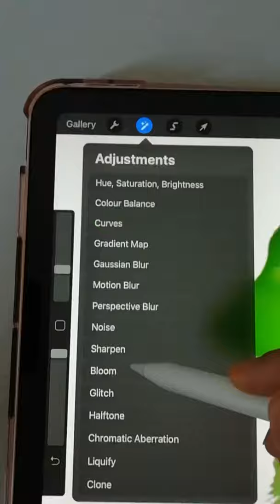I tried Rishi Draws tutorial for the First Time | Digital Art | Procreate Illustration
Satisfying digital art process using Procreate and iPad Air 4. - An Easy Procreate Illustration
Howling Wolf - An Easy Digital Painting | Digital Art | Procreate Illustration

🖊 Brushes:
Monoline, Syrup, Rainforest, Trees by Designical

✍️ App: Procreate